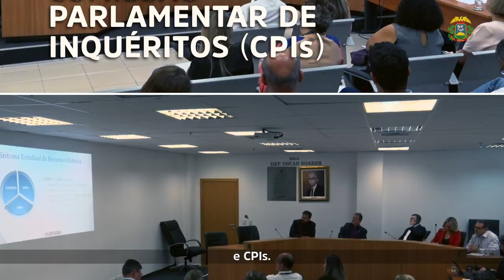CAMPANHA DIÁLOGO, ASSEMBLEIA LEGISLATIVA DE MT